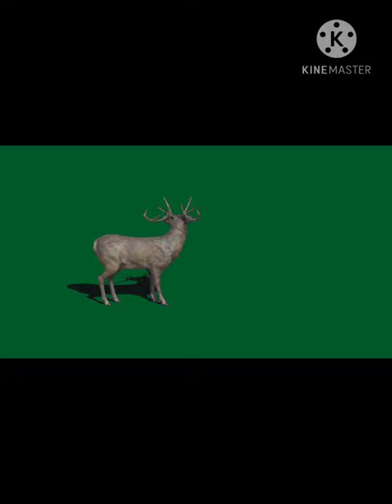GREEN SCREEN EFFECT DEER